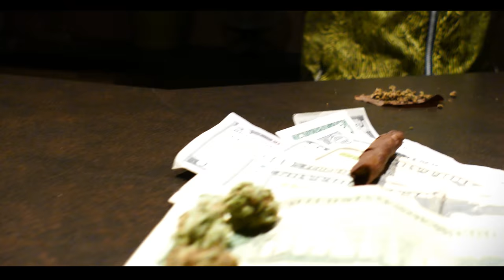Tim Or Tev - Hop In (Music Video)